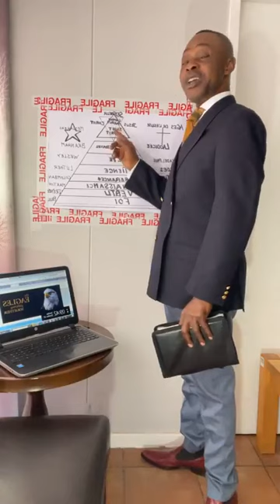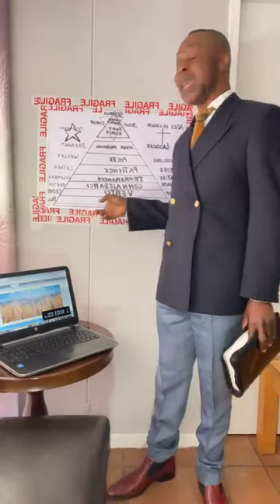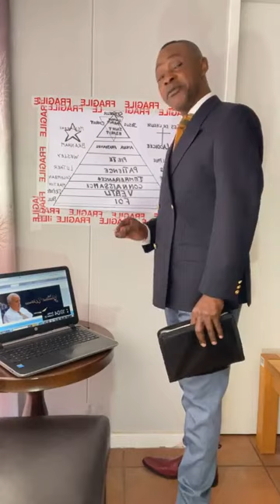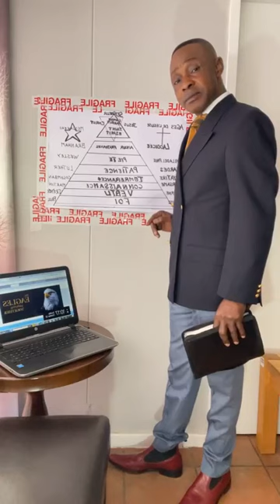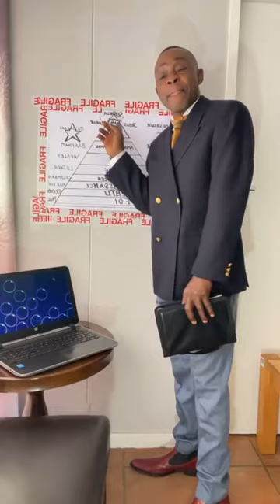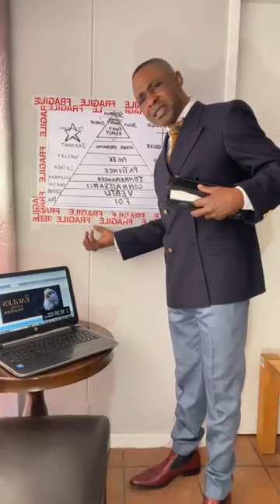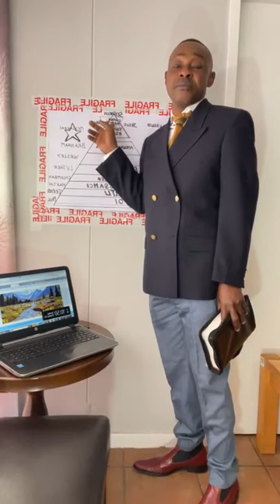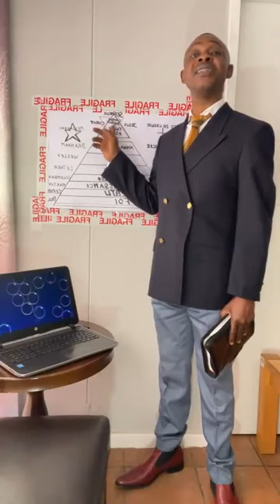QUE DEVONS NOUS FAIRE POUR RENDRE A DIEU SON AMOUR,QU’IL A MANIFESTÉ EN CHRIST JESUS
Docteur Yves Lukolongo YouTube